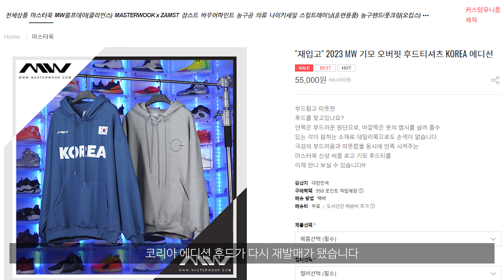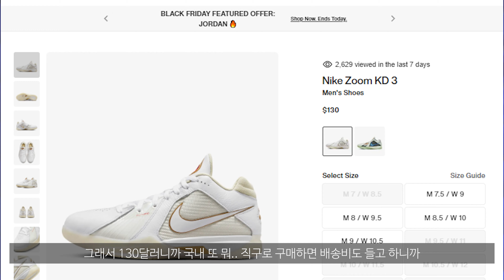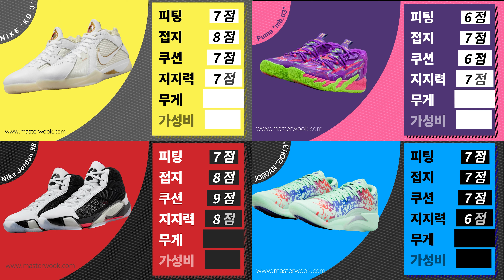이건 코비인가 kd인가?